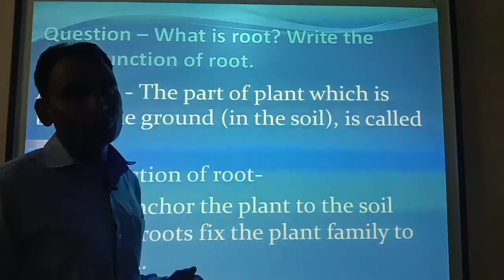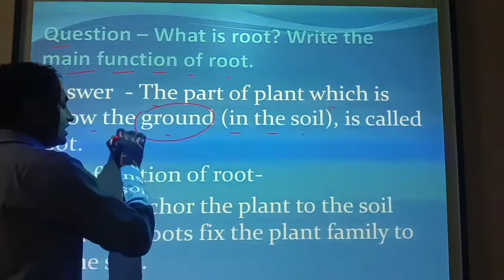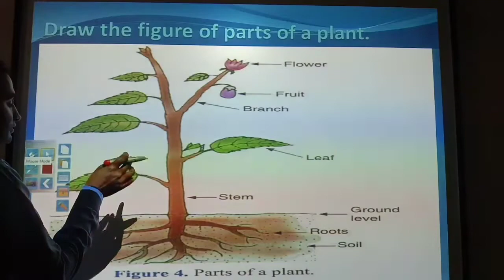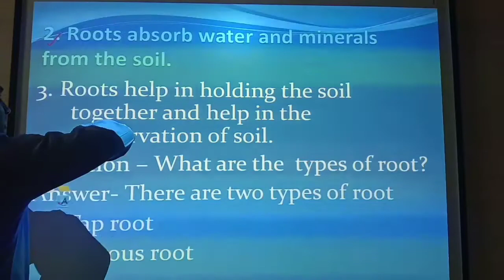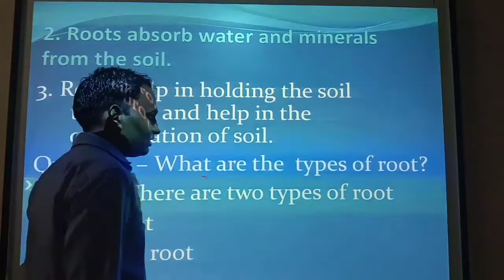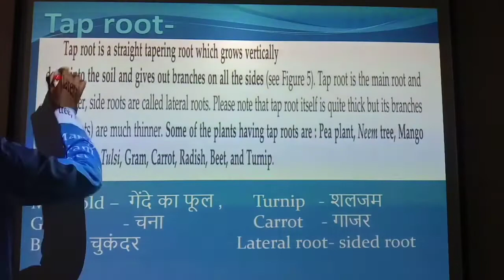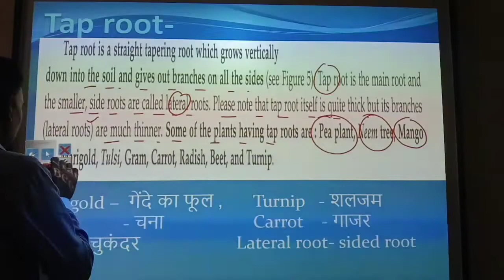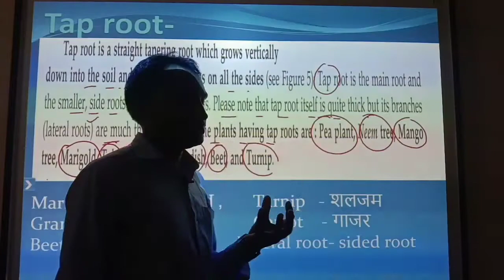Root and their functions, tap roots